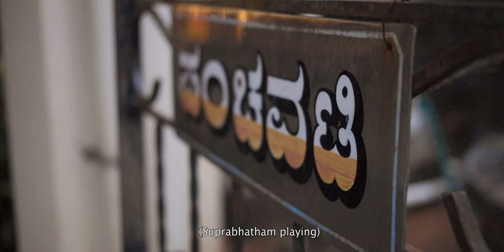GSB Wedding Higlights of Sudheendra Prasad x Sushmitha || Prasad Images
A complete documentary film of GSB wedding held at Udupi,  Karnataka.